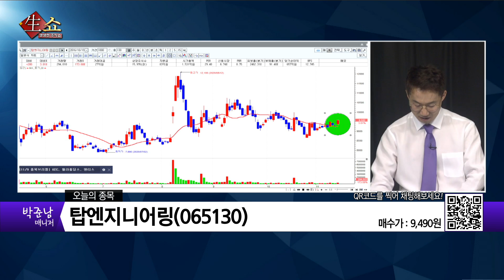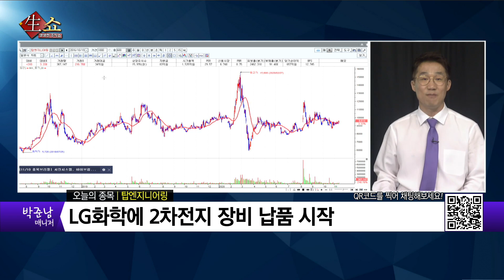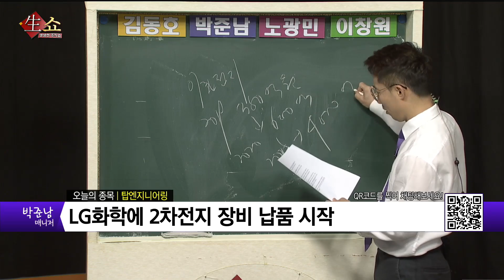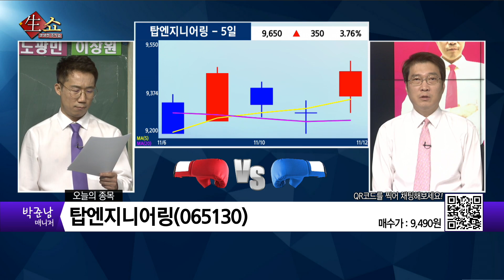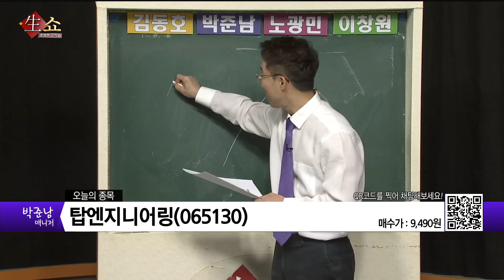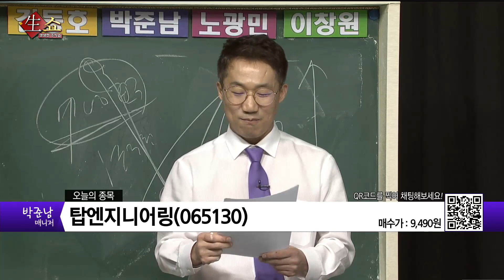매출 1조 달성 임박한 반도체 장비주는? / 생쇼 박준남 / 매일경제TV